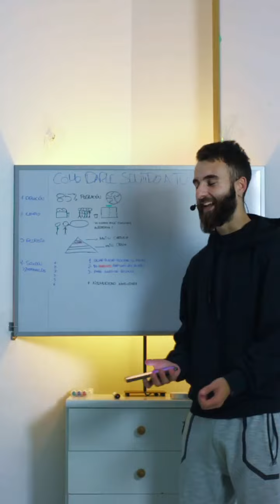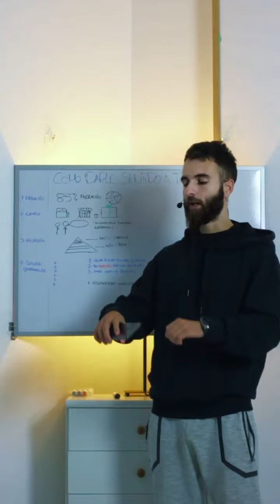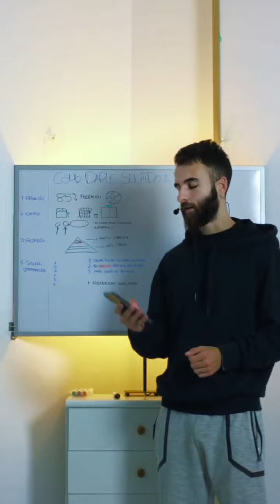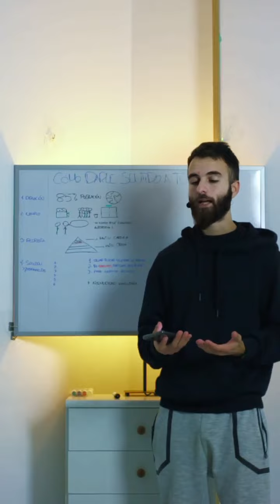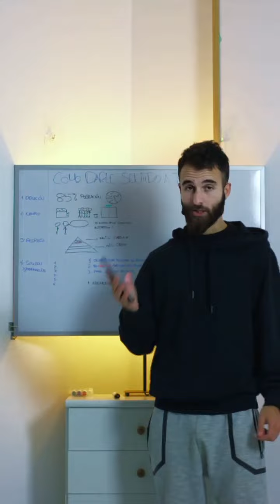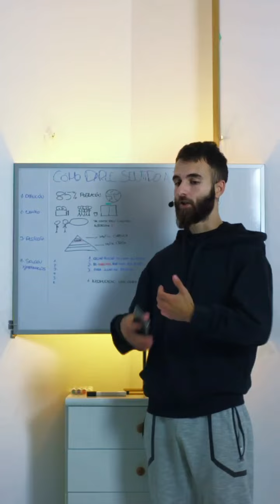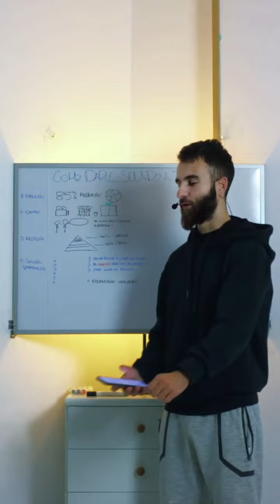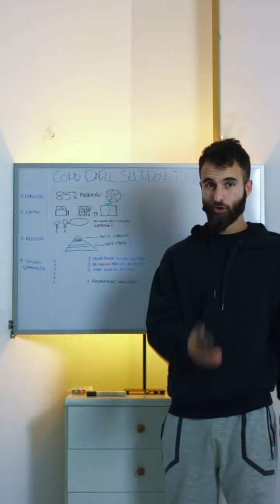Cuál es el sentido de la vida